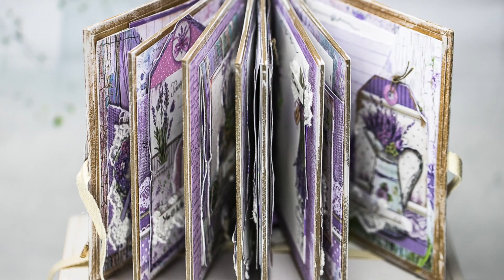Provence Album By Dorota Kotowicz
Dorota is a Polish artist in Scrapbooking, Journaling and Mixed Media, She devotes her life to creativity and her knowledge of Spanish brought her to hold many courses in South America!

Dorota es una artista polaca en Scrapbooking, Journaling y Mixed Media. ¡Dedica su vida a la creatividad y su conocimiento del español la llevó a realizar muchos cursos en Sudamérica!